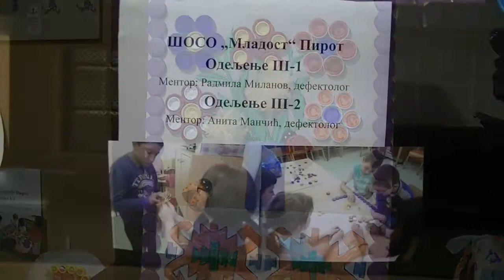Manifestacija povodom svetskog dana zastite zivotne sredine 05.06.2018.